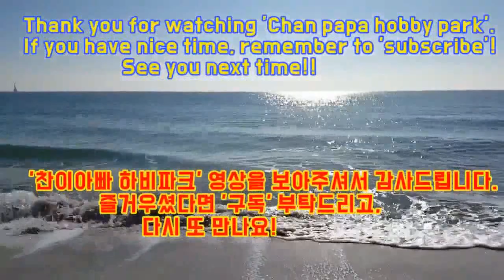최준환 탁구 클럽 오픈 10주년 기념 리그전 경기 영상입니다 #2. (김승찬A부 vs 정원준1부)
2020년 1월5일(일) 부산 동래 낙민동 최준환 탁구클럽에서 진행된
최준환 탁구 클럽 오픈 10주년 기념 리그전 경기 영상입니다.

오른손 쉐이크 전형인 부산 TOP 선수들 결승전 경기로
풀세트까지 가는 사실상의 결승전 접전 경기입니다.

부산 최고의 선수들 오늘 이곳에 다 모여 열띤 경기를 펼쳤는데
십여편이 넘는 경기 영상중 두번째로 올리는 영상으로,

이날 명품 경기들 여유되는대로 모두 올릴 예정이니
괸심가지고 계속 봐주시면 감사하겠습니다.